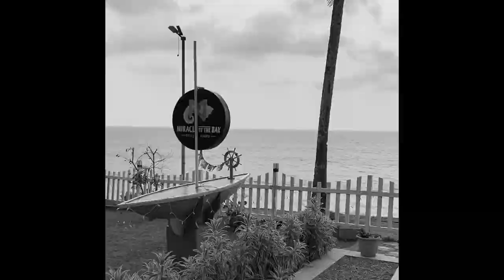Free-diving | Kerala Vlogs | Day 1 | Prathamesh Maulingkar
Hey guys,

Finally, I'm in Varkala-Kerala, and guess what, I did my favourite thing, freediving!!!
We managed to catch some fish for lunch and dinner 😅.
Man this place is so delightful and the video doesn't do justice to the sea, It's so beautiful over here!!